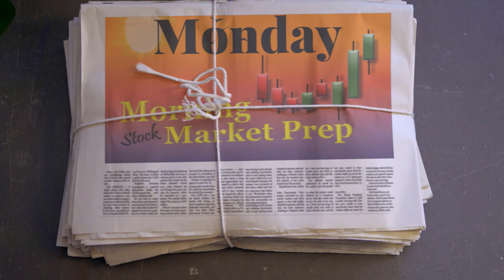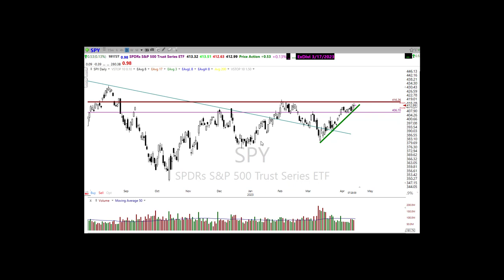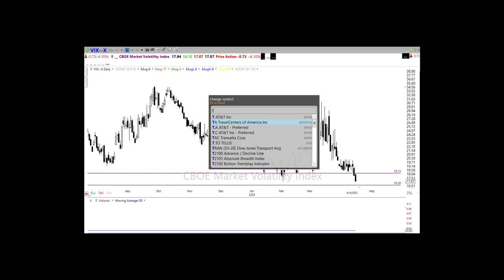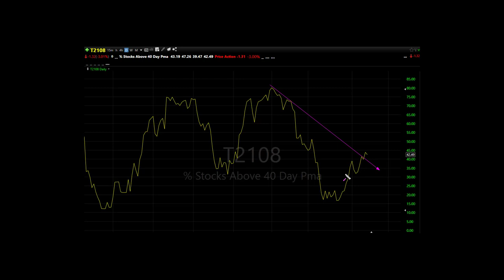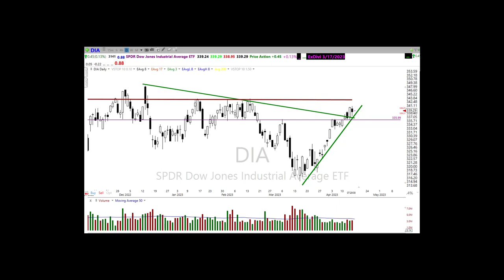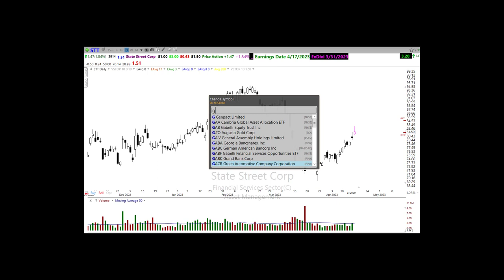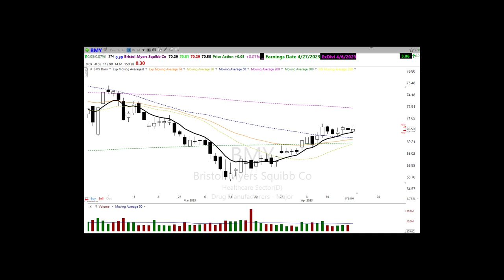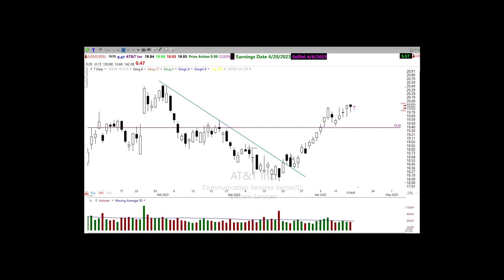Morning Market Prep | Stock & Options Trading | 4-17-23